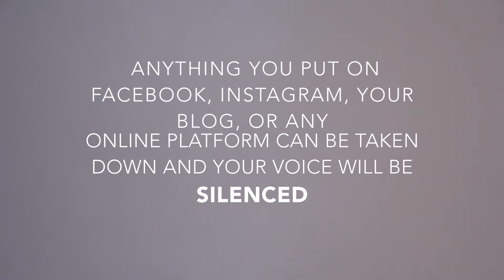Violation of Freedom of Speech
Grade 9 English Advertising Projects - Kingfisher Awards 2015